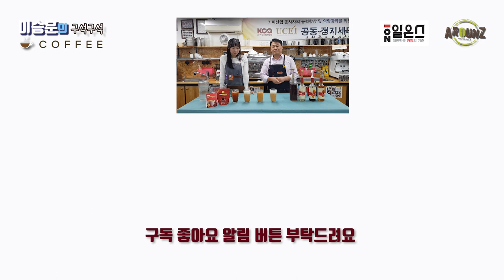아이스 루이보스 (레드에스프레소)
안녕하세요
아이스  루이보스 (레드에스프레소) 전편에 이어 루이보스티를 아이스로 즐기는 방법에 대해 알려 드리려고 합니다.

루이보스 차 구입은 아래 전문몰에서 구입하세요.